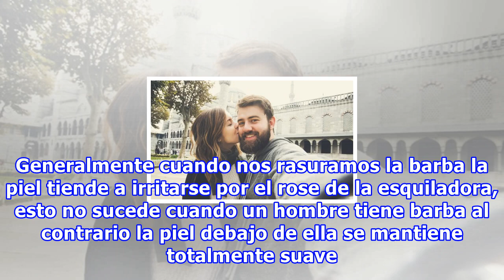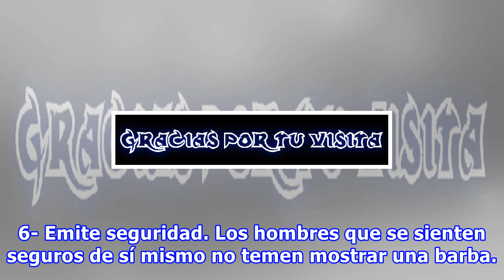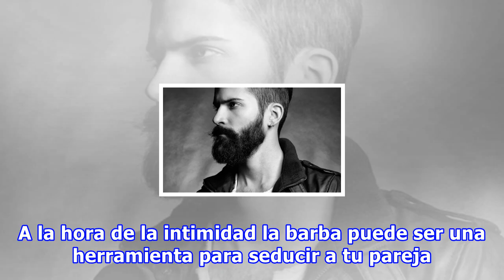Me debo afeitar la barba?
BIENVENIDOS AL POST A un sin número de mujeres no les gusta la barba de los hombres, debido a que generalmente esta le molesta. ¡Pero no todas piensan así! por esto hemos realizado una recopilación de 10 razones por las cuales deberías dejarte la barba: 1- Símbolo de supremacía. Desde tiempos muy an...
Fuente: taringa